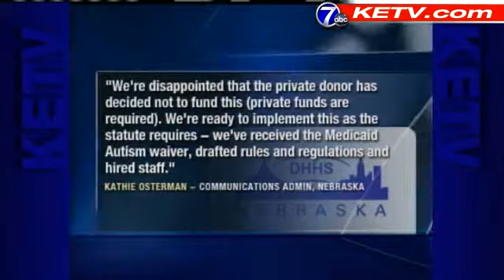State Agency Blamed For Autism Funding Delay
A funding fight is brewing that could affect dozens of autistic children and their parents in Nebraska.